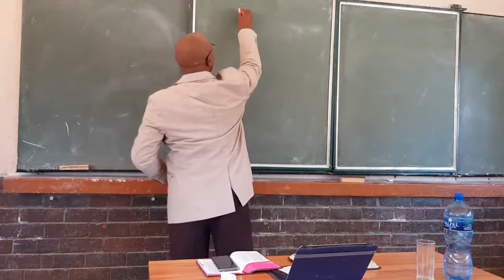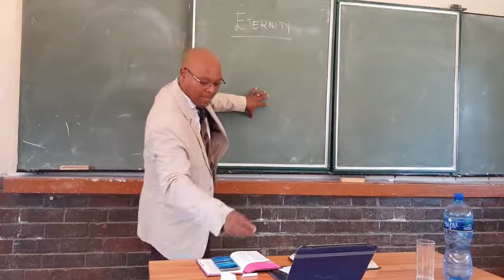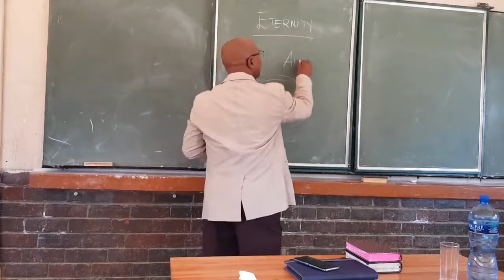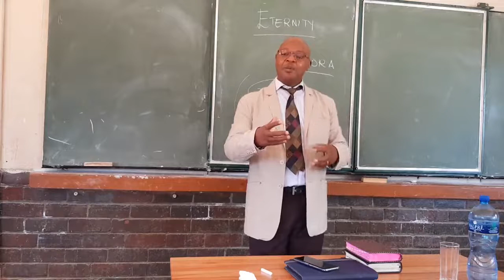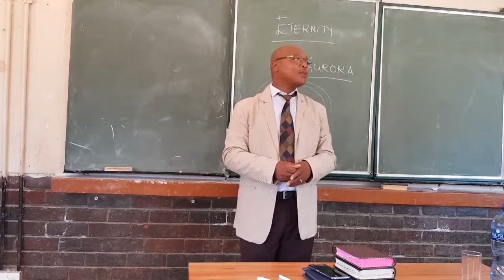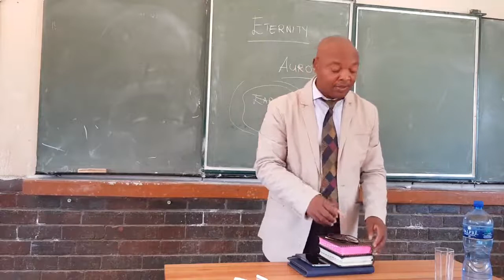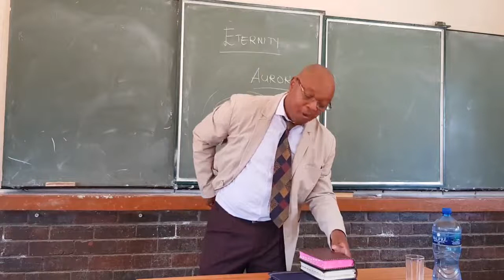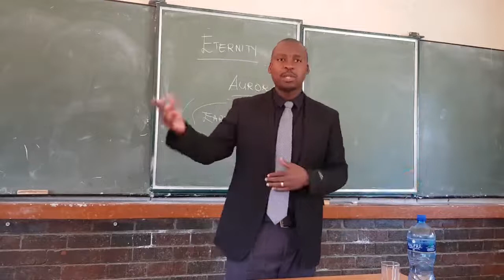20190217T - From The Gospel To Election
Tembisa End Time Message Believers
Title: From The Gospel To Election
Preacher : Brother Makhafola
Sermon Date: 17 February 2019 Morning Service
Marhulana School

Church venues-
Hammanskraal @ Kanana

Service Times: Sundays @ 09H30 / Tuesdays @ 19H00
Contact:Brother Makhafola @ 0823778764